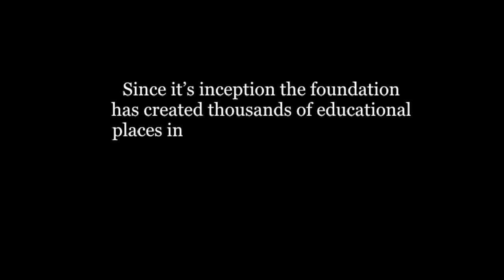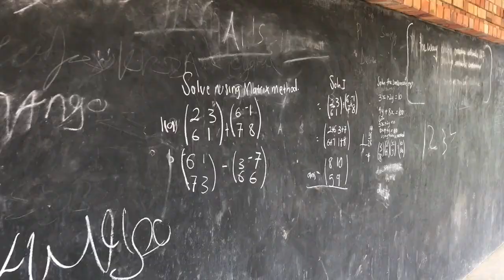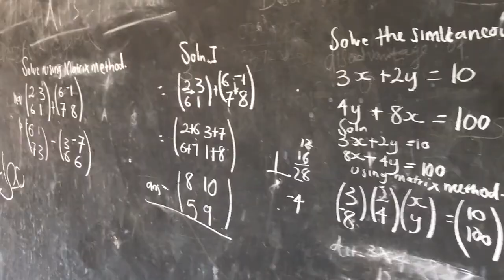A LIFE-CHANGING EXPERIENCE IN UGANDA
Last year, I was incredibly honoured to travel to Uganda to see first-hand the incredible things that the Cotton On Foundation has been doing in these remote & impoverished communities. It was an emotional & completely life-changing experience.

I struggled to put into words how I felt on this extraordinary trip but you can read about my full experience

Lisa x